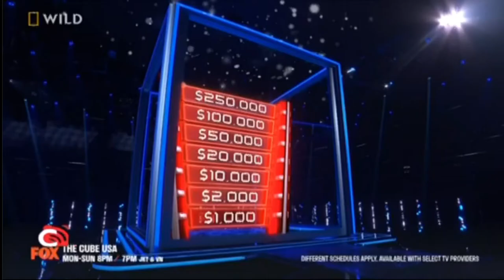Nat Geo Wild Asia Continuity (09/03/21)